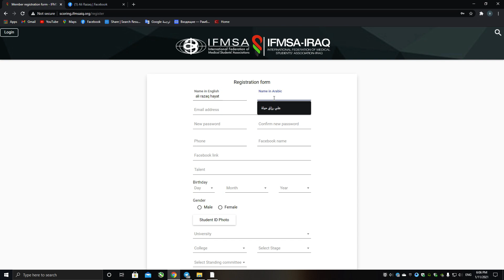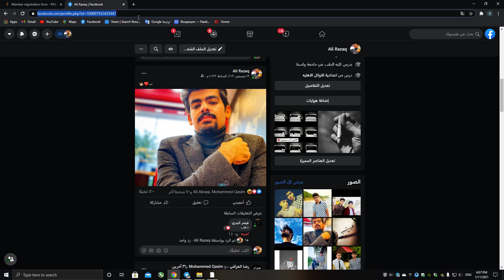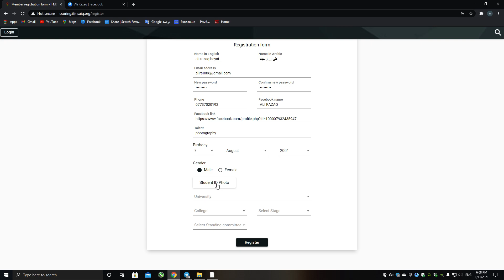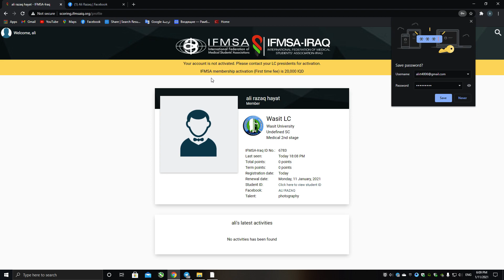التسجيل في الجمعية العراقية لطلبة الطب | IFMSA Iraq registration